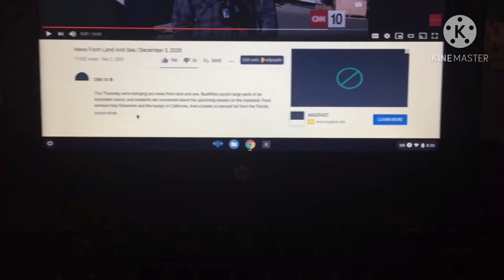Vlogmas day 3 the best tv show ever